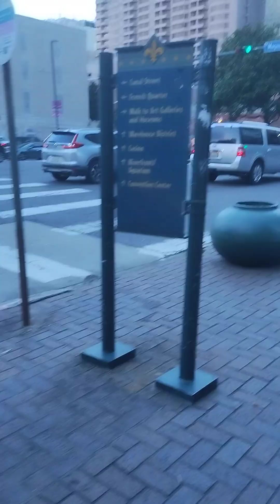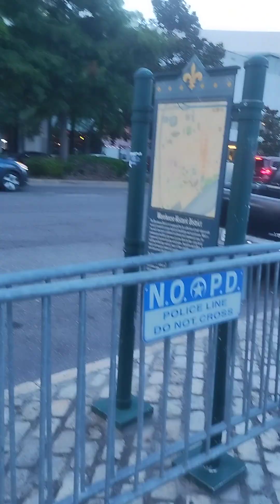gangstalking perp walk 07/12/2024 Pt. 5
Pt. 1

Pt. 2

Pt. 3

Pt. 4

Pt. 5